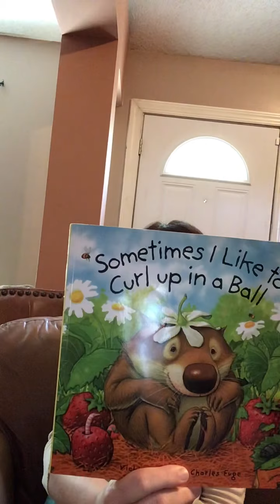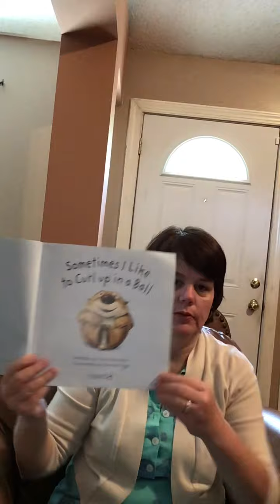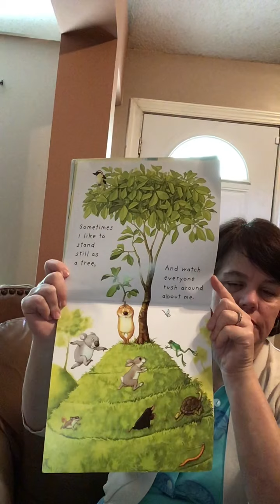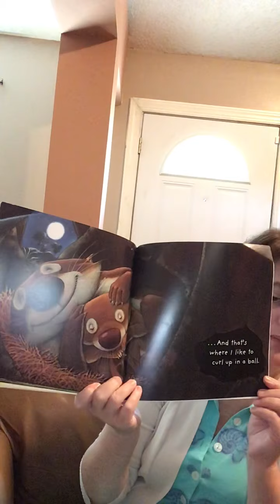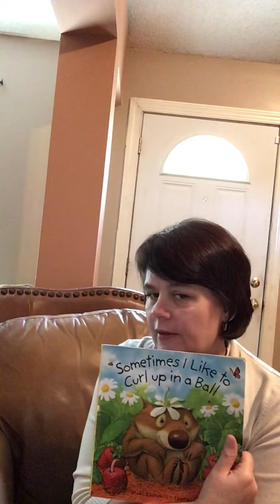Sometimes I Like to Curl Up in a Ball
Book of the week, lots of fun activities to go along!